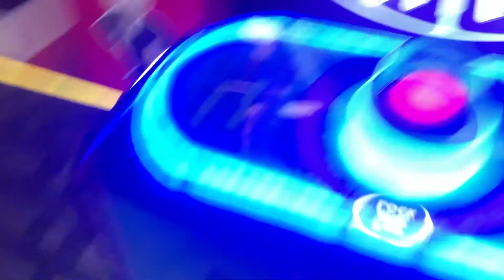BROKE POP THE LOCK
Yeah, never seen this happen before!